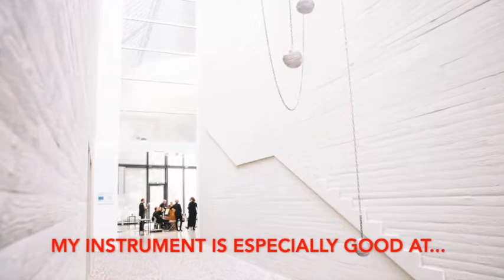Inside Capella 2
Everything you always wanted to know about Capella de la Torre but were afraid to ask.
Chapter 2:
What is your instrument especially good at?
After the concert I drink...